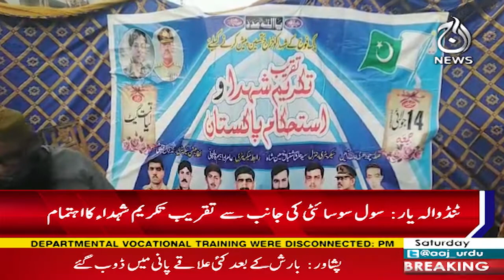Civil society organized a honor martyrs ceremony in Tando Allahyar - Aaj News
Civil society organized a honor martyrs ceremony in Tando Allahyar - 15 July 2023 - Aaj News

Spot Light With Munizae Jahangir:
shorturl.at/gwFU6